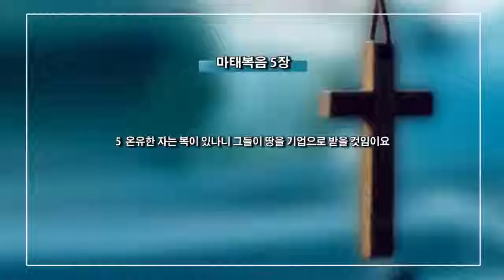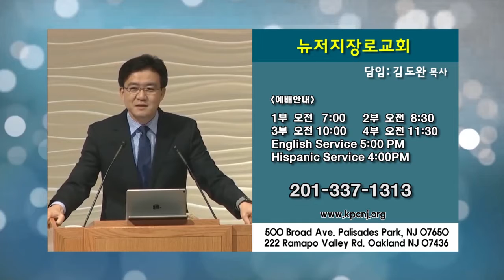DB NSM Kim Do Wan 1120